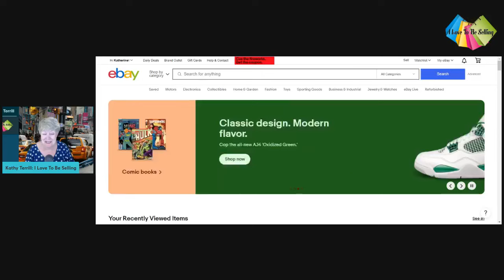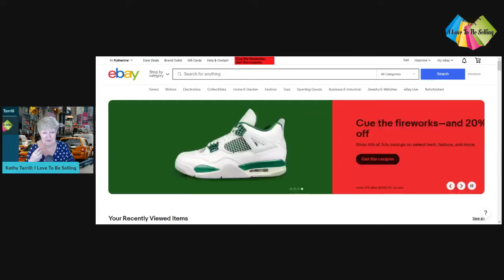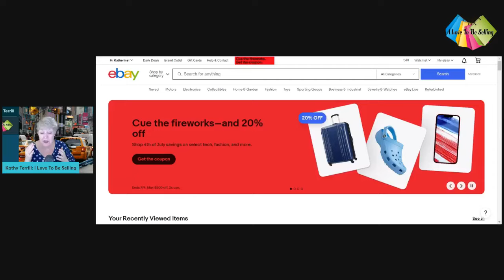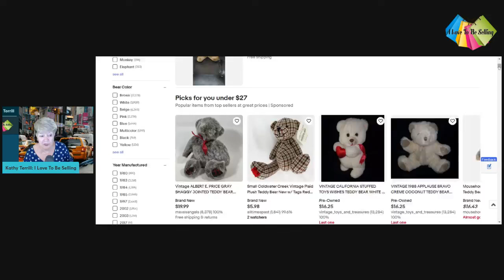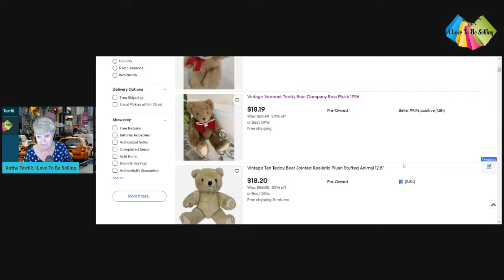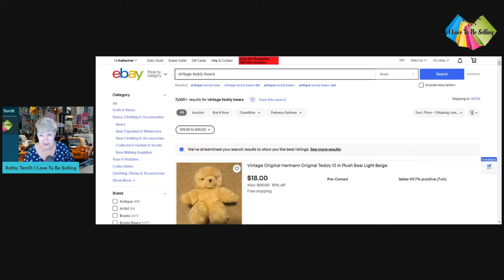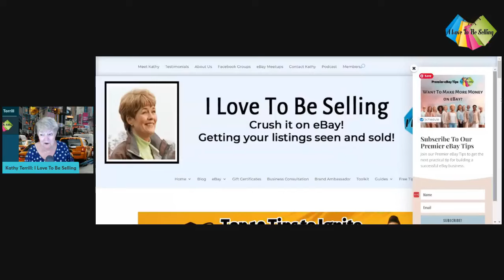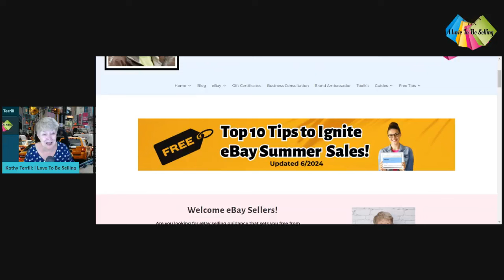Why Your Stuff Isn't Selling on eBay (and How to Fix It!)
You list a great item on eBay, and then it sits and sits and doesn't sell! What's up, eBay? I mean, why isn't my stuff selling? I offer one reason and explain how to research it quickly and fix it, to get you more eBay sales.

And who wants to settle for just one great eBay sales tip? I've got 10 for you in my hit free guide, "Top 10 Tips To Ignite eBay Summer Sales! Grab yours here.

I started decluttering my home and selling possessions on eBay. From my first sale, I was hooked!

I've helped thousands of people make money selling on eBay. It's your turn!